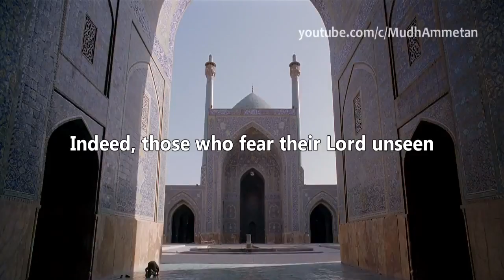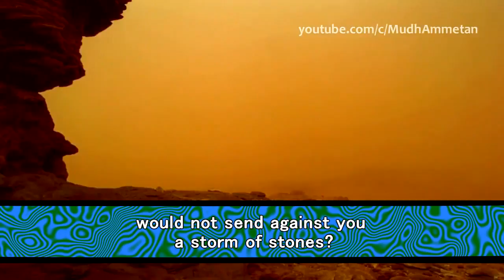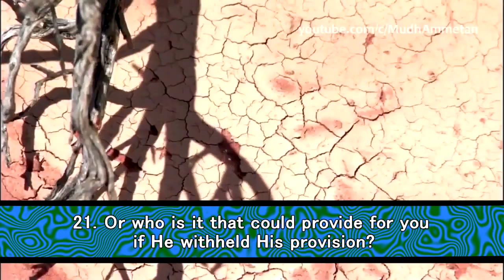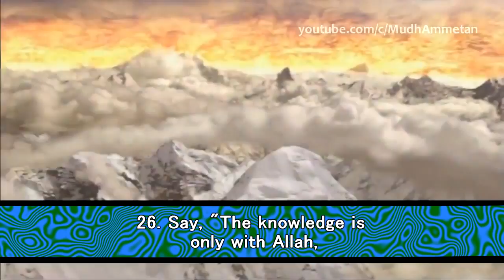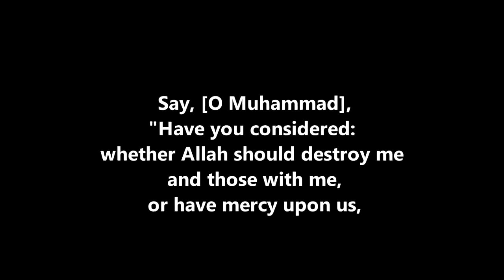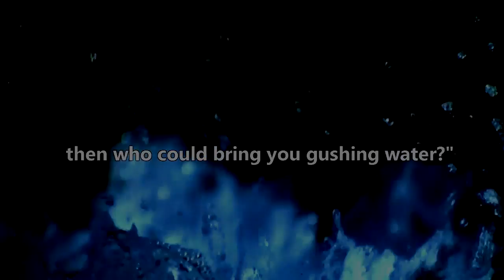Amazing Surah Mulk Mishary Al Afasy Exeptional